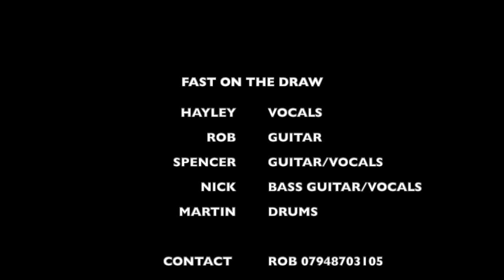Fast On The Draw Fatling Hornchurch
Medey